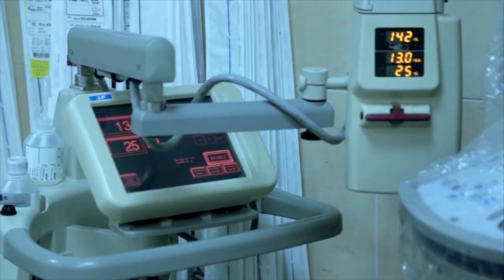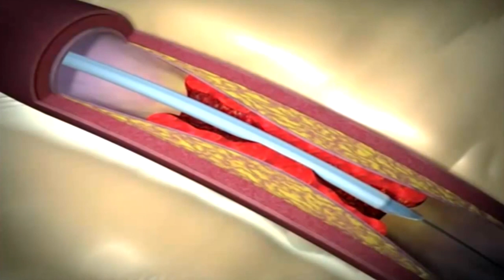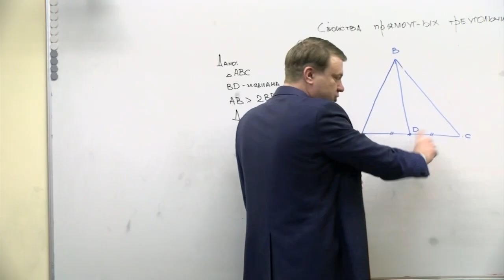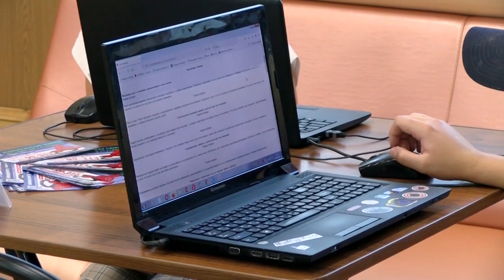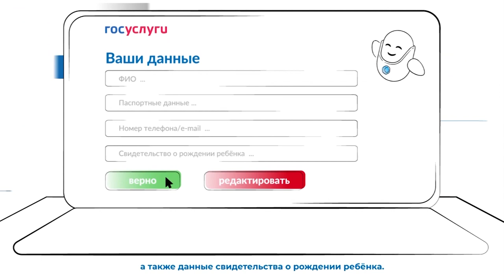Новости Сарова 25.08.2022